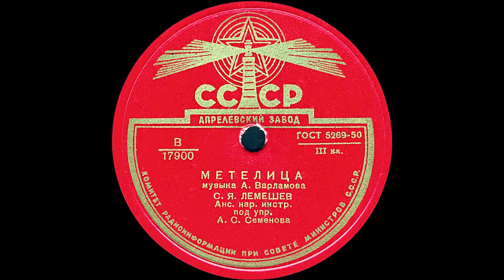МЕТЕЛИЦА, исп. С.Я. ЛЕМЕШЕВ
МЕТЕЛИЦА музыка А.Варламова, исп. С.Я. ЛЕМЕШЕВ, Анс. нар. инстр. под упр. А.С.Семенова